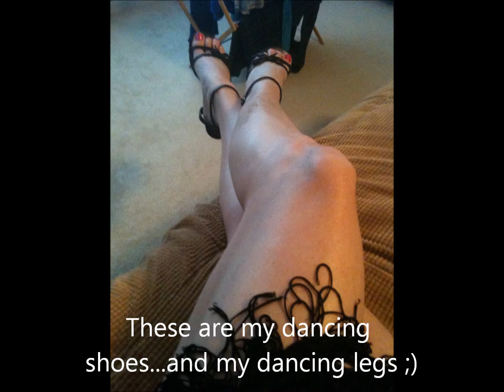Megg's Secret Obsessions.wmv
As part of Severed's blog tour, learn about some of Megg's secret obsessions!